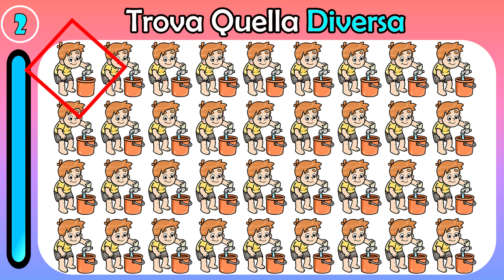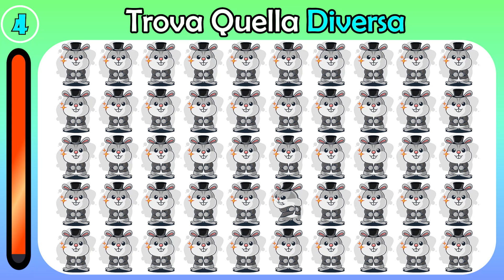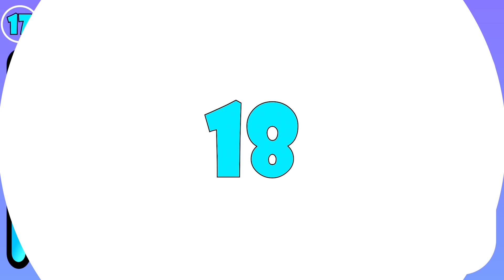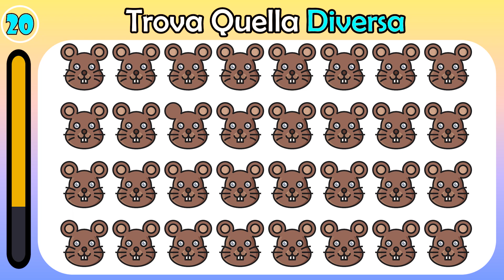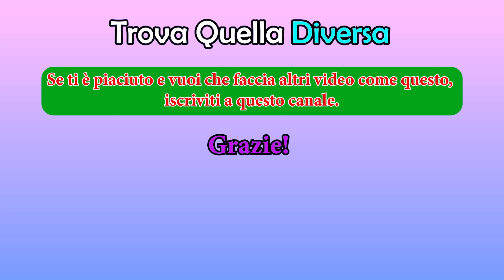Trova Quella Diversa | GIOCO #225 | Emoticon Puzzle Quiz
Gioca a questo gioco ora.
Controlla quanto sono belli i tuoi occhi. È una prova di percettività. Buona fortuna! Divertiti!

Test Con Emoji Per Controllare La Vista E Il Tempo Di Reazione

Solo il 5% di voi troverà tutte le emoji intruse

Ciao amici di angolo quiz, Sei un Genio? Trova L'Intruso In 13s.
Benvenuti in questo nuovo video dove dovrai mettere alla prova la tua vista. Hai 13 secondi di tempo a disposizione per rispondere a tutte  le domande.

Metti alla prova la tua attenzione. Tutti quanti amiamo le emoji, e ne usiamo tantissime quando scriviamo i messaggi. D’altronde, un’emoji vale più di mille parole. Stavolta non ti serviranno per dire quello che pensi, ma per mettere alla prova la tua attenzione: hai 13 secondi a domanda per trovare l’emoji intrusa. Se ti serve più tempo, metti in pausa il video in qualsiasi momento!

Se sei un genio trova l'intruso in 13s (cioè in 13 secondi) in tutte le prove di intelligenza, attenzione e vista per scoprire se hai un alto quoziente intellettivo. Test QI rapido e veloce per avere una mente brillante e un cervello sveglio, il 99% non le indovina tutte.